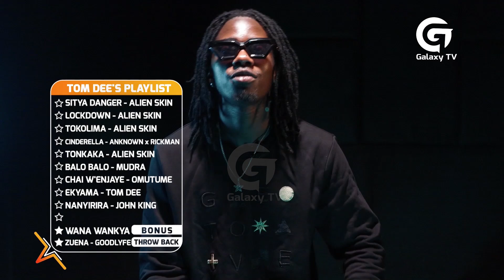How did Tom Dee get his breakthrough?